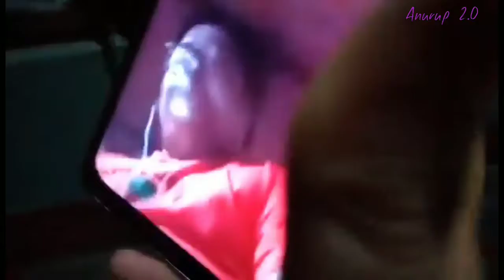Duita cake yaar😯Chintu Birthday Vlog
Guys,Lastai maza aayo..
Cake mitho thiyo...

Birthday Celebration In MAMAGHAR❤️
By- Anurup 2.0